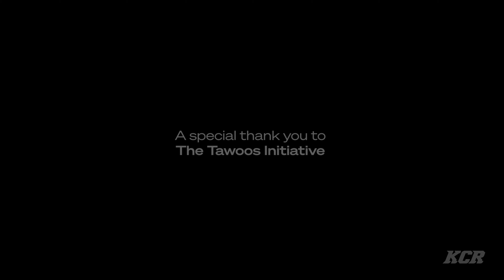Hasan Raheem - SINCE EID | Karachi Community Radio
About the show:
This was a fundraising event, where 100% of the ticket sales went towards Indigenous communities through The First Nations Child & Family Caring Society of Canada (Caring Society). The Caring Society works to ensure the safety and well-being of First Nations youth and their families through education initiatives, public policy campaigns and providing quality resources to support communities. As settlers on Turtle Island, we believe that we must educate ourselves, decolonize our own spaces, and work proactively to be better allies with Indigenous peoples who are continuously facing discrimination and brutality at the hands of the colonial Canadian state.

So with this project, we hope to fundraise, share educational resources, and hopefully share some joy and music making with all of you!

Proudly presented by Scene Series, Tawoos Initiative, Dhaka Yeah and Karachi Community Radio.

Originially live-streamed by The Tawoos Initiative on 31st July'21

100% of the proceeds go to First Nations Child and Family Caring Society

Virtual Production by Karachi Community Radio
Supported by The Tawoos Initiative and Scene Series.

A special thank you to Hasan Raheem and Abdullah Kassumbi for bringing this recording to you!